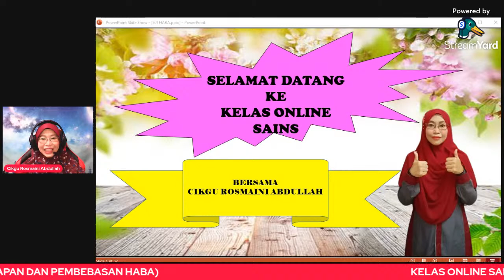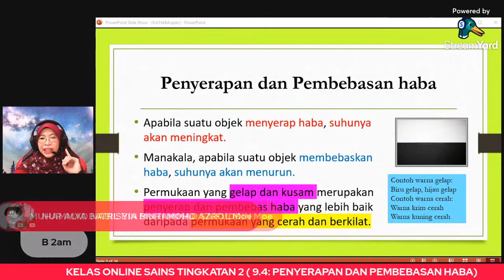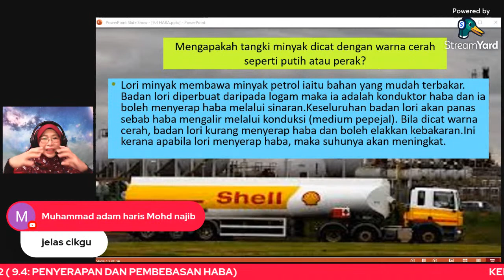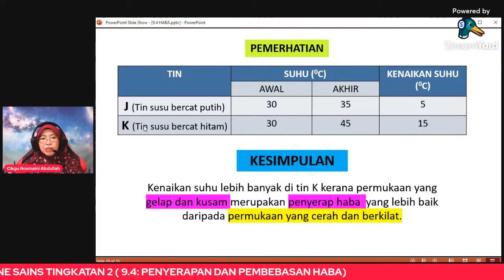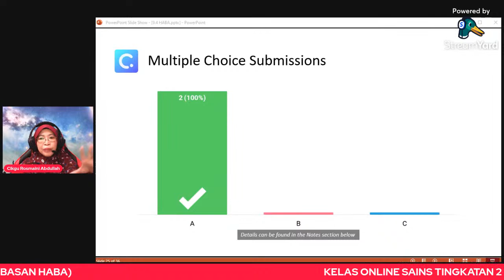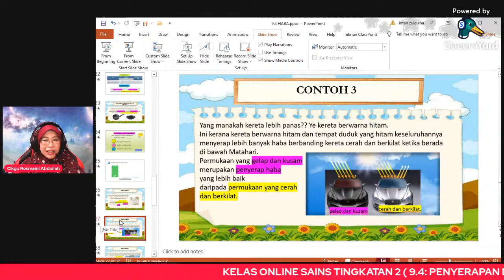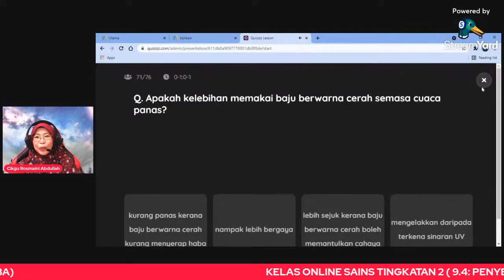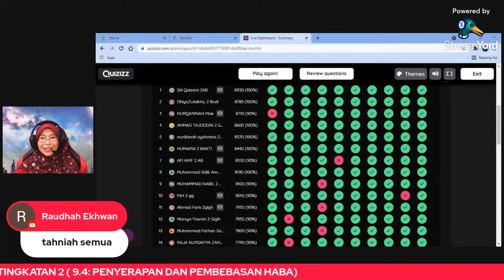(LIVE) KELAS ONLINE SAINS TING 2 (9.4 : PENYERAPAN DAN PEMBEBASAN HABA)